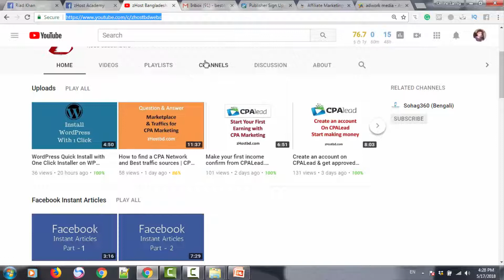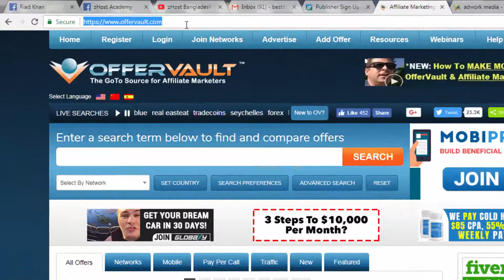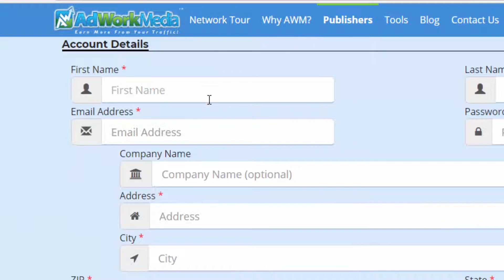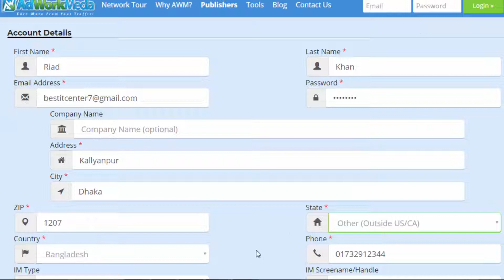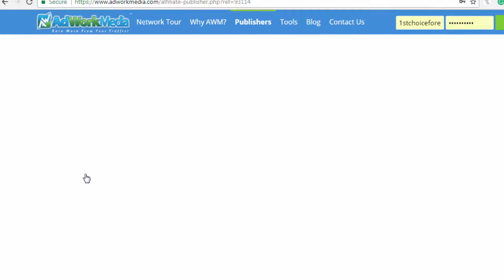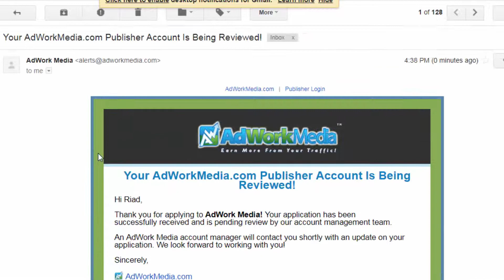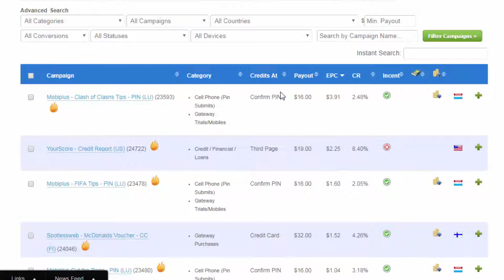Create an account & get approved instant on Adwork Media (CPA Network) in Bangla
Today in this video we will learn How to Create an account & get approved instant on Adwork Media (CPA Network) in Bangla. It is Bangla tutorial.

AdWork Media is a global performance marketing network that provides content monetization tools for publishers & developers. ... AdWork Media's monetization tools, such as our advanced Content Lockers, Offer Walls, and our hosted Product Lockers & Link Lockers are easy to integrate with your sites, blogs, & apps!